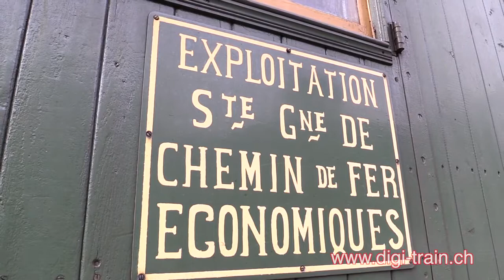Blonay-Chamby: BFD 3 Lenk-Zweisimmen-Chamby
Sortie annuelle à Lenk le dimanche 4 septembre 2016 avec le train à vapeur du chemin de fer musée Blonay-Chamby.